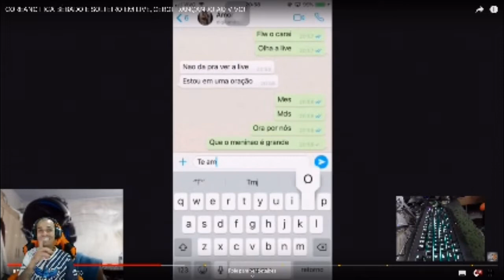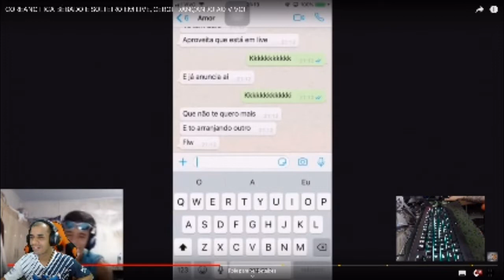GOD WINS REAGINDO AO COREANO BEBADO EM LIVE - Melhores Momentos Free Fire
ieeeer é isso galera
Se inscreve
Compartilha
É nois iiiiissaaaa tamo junto vamao que vamo familia

Créditos
Hunter God Br
B4K